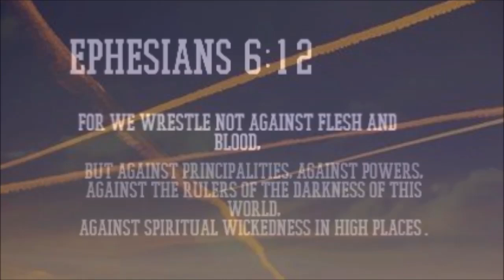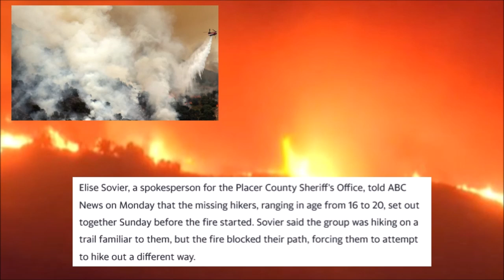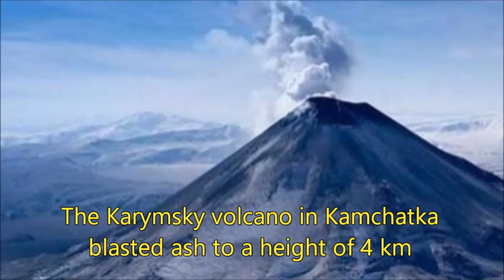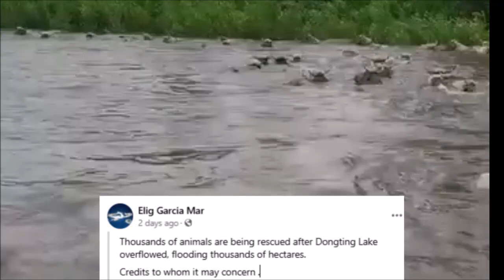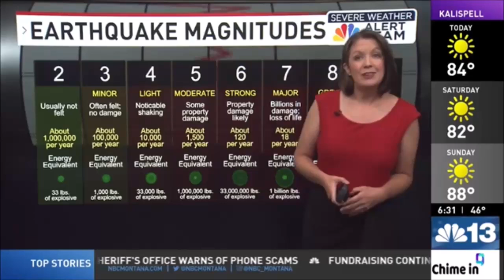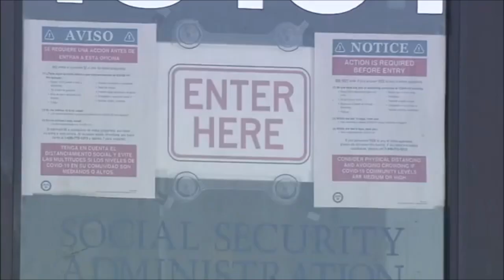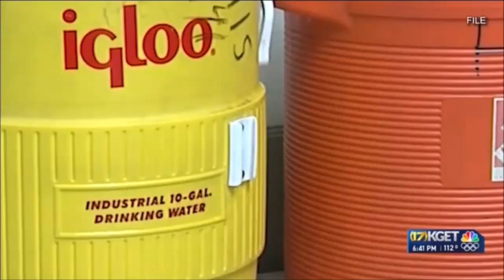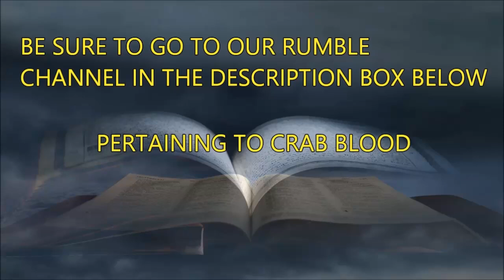EARTH IN CHAOS- ARE YOU PREPARED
EARTH IN CHAOS- ARE YOU PREPARED-     Do not turn to darkness, but turn to Yeshua/Jesus
Where you can share
Please support our program and what we are doing, you may make donations